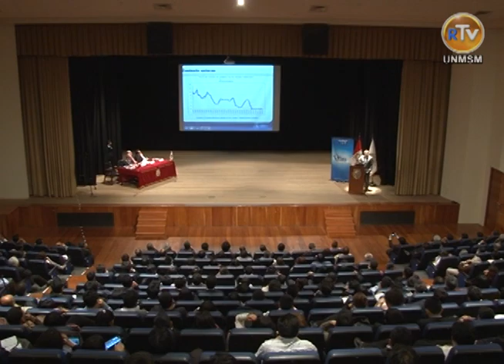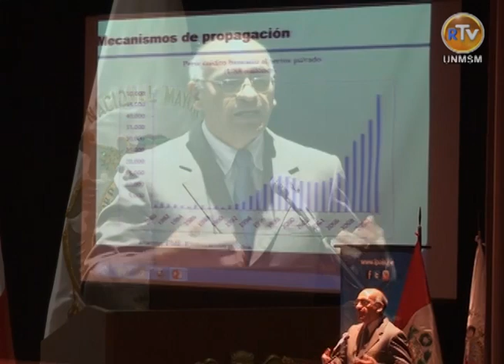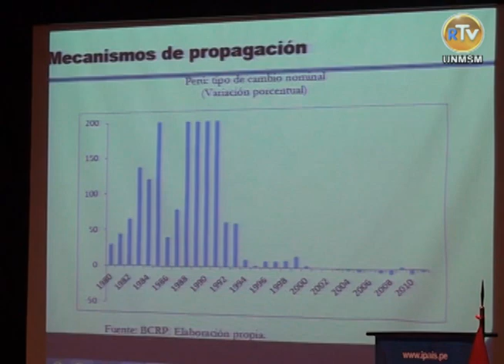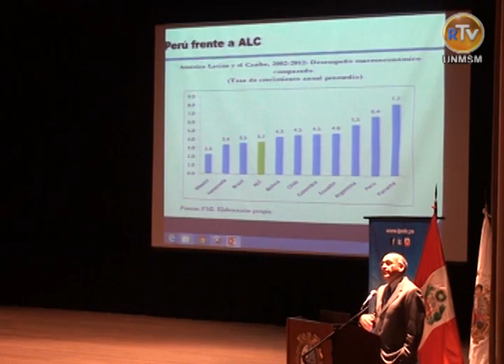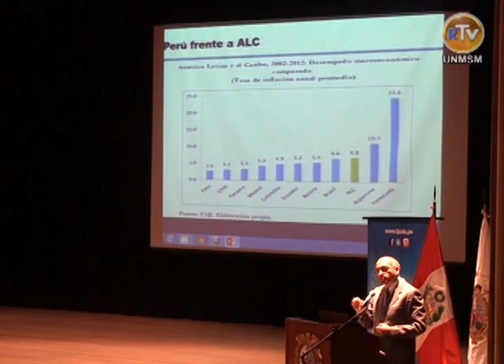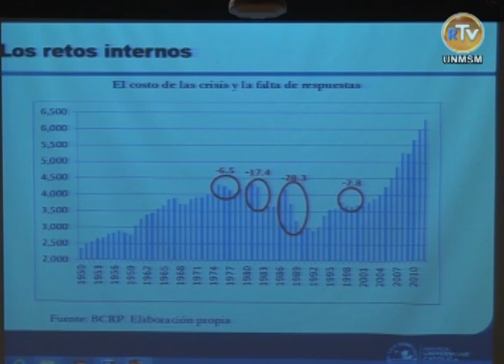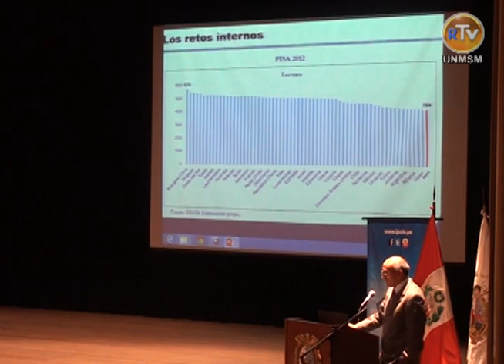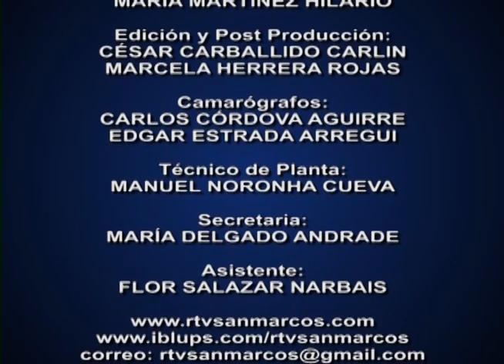Conferencia Magistral UNMSM:"Perú 2016 los Retos Internos y los Retos Externos" - Dr. Waldo Mendoza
El Programa de Conferencias Magistrales de la UNMSM, organizado por el Rectorado contó con la participación del economista Waldo Mendoza Bellido quien aseveró, durante su conferencia "Perú 2016: los retos internos y los retos externos", que "la tarea de la política macroeconómica ya ha sido bien trazada, no hay muchas innovaciones que hacer. El reto está en aprovechar este excelente manejo macroeconómico para hacer las cosas cada vez mejor".

En tal sentido, uno de los retos es la industrialización del país. "Somos más mineros que hace 60 años; es decir, seguimos siendo un país primario-exportador. Normalmente un país avanza y se desarrolla con un poco más de industrialización, ahí tenemos un camino grande por recorrer", sostuvo el doctor Mendoza.

Los invitamos a ver su ponencia presentada el pasado viernes 06 de diciembre del 2013 en el Auditorio Ella Dunbar Temple de la Ciudad Universitaria de San Marcos.
"Tenemos retos más interesantes: qué hacer con la educación, cómo hacer para que el Perú sea un poco más industrializado. Estas son tareas que hay que hacerlas aprovechando que nuestra economía está bien", concluyó.